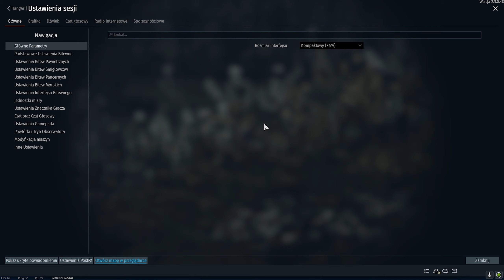Szybki Poradnik War Thunder #6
W tym poradniku dowiesz się jak wyłączyć trawę w celowniku, co zrobić gdy nie możesz wygrać bitwy powietrznej, czego nie robić po użyciu granatów dymnych i zdradzamy inne przydatne rzeczy. Zapraszamy!

Nie masz jeszcze War Thunder?

Co by nie mówić, gdyby nie one, to musiałbym męczyć się w bitwach jeszcze z parę dni, aby wszystko nagrać, dlatego serdecznie dziękuję:
@bncwp - za udzielenie głosu,
@Jedrek123 - za pomoc w napisaniu scenariusza i zrobieniu miniatury,
@Erip2137, @strzelec213, @Pplk_Sznycel, @Shaampon - za dzielne aktorstwo ;D